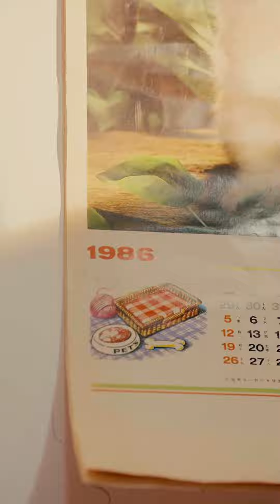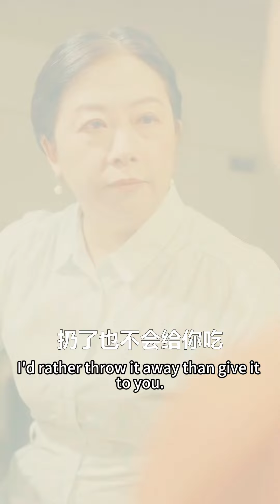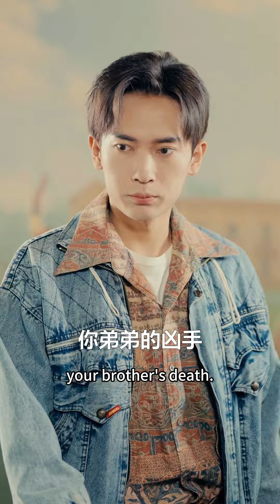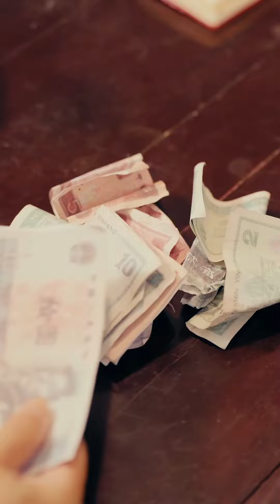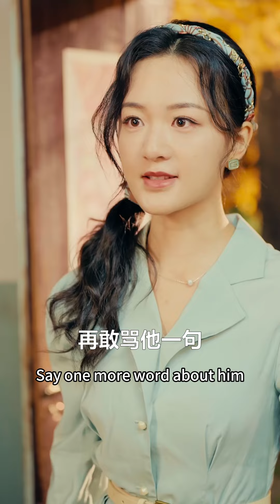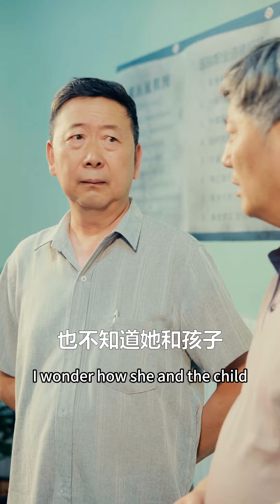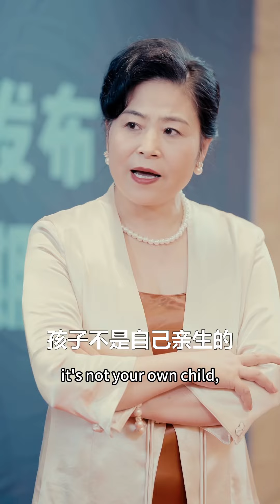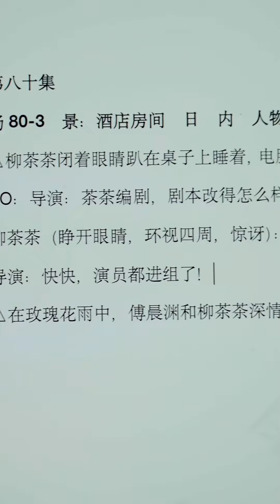[MULTI SUB] 意外穿越到80年代，竟有人欺负到她头上，看她怎么智斗反派，追帅哥老公！ | 《重生80之茶茶追夫记》【全集】短剧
我是追剧少女小圆，欢迎来到我的频道💕
分享有趣的女频短剧给大家！
甜宠恋爱、重生复仇、虐恋情深一个都不能少！